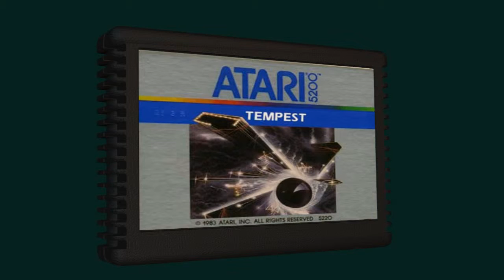Tempest atari 5200 chroma